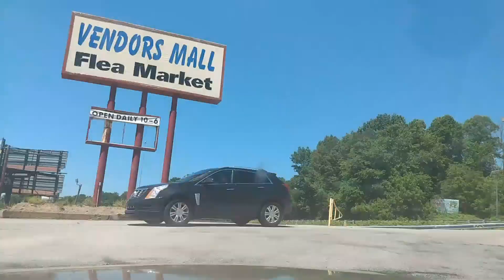400 mile road trip timelapse through Kentucky in my 1998 Toyota Camry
during this road trip I got pulled over and got a speeding ticket and my Camry hit 290,000 miles